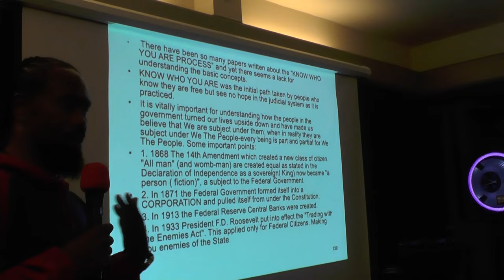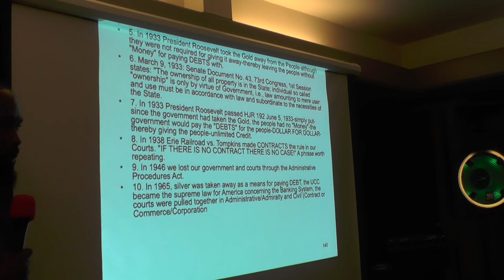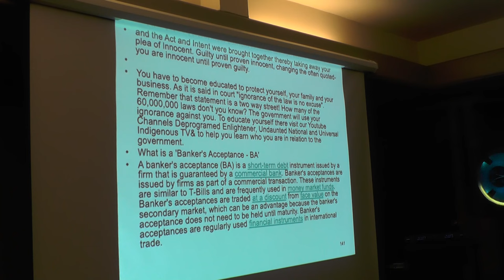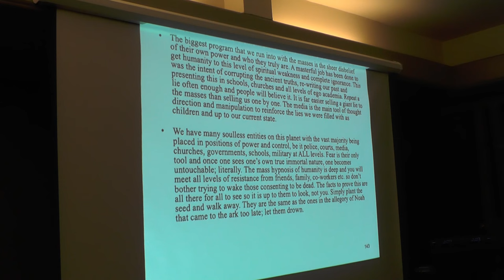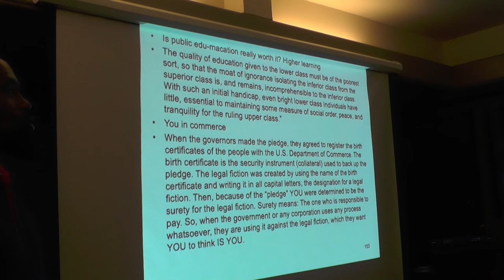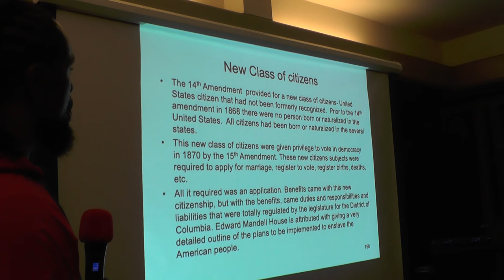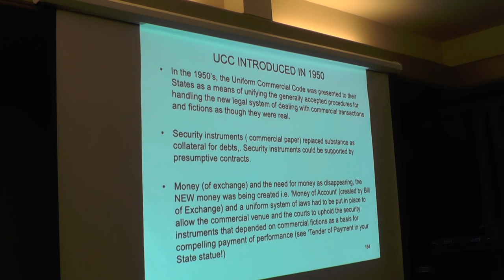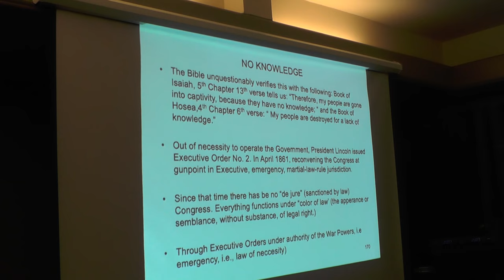How to Dominate Commercial Presentment in the System like a Pro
Want to learn how to dominate commercial presentment like a pro? Look no further! In this video, we'll share proven strategies that will help you stand out and succeed in the commercial world. From communication to negotiation to presentation skills, we've got you covered. Take your commercial game to the next level with these expert tips!